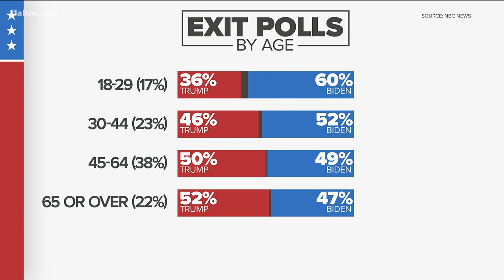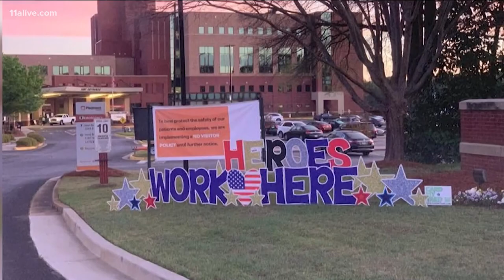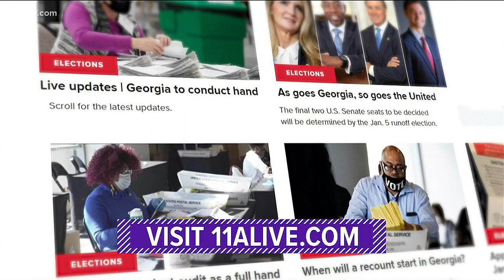17-year-old registers to vote for historic senate runoffs in Georgia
She is one of 23,000 Georgians who will turn 18 by January 5 -- and will be able to vote.